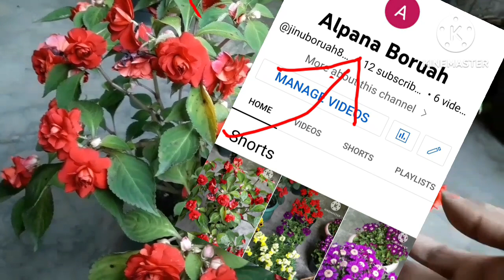Double lmpression গুৰি গেলি গলে কি কৰিব লাগে/Impression স'চ পিছৰ টো Session ৰ বাবে কেনেকৈ ৰাখিব